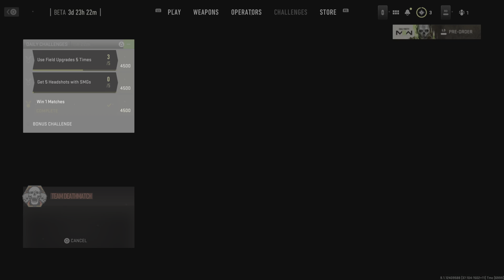Call of Duty: Modern Warfare 2 Beta Gameplay PS5